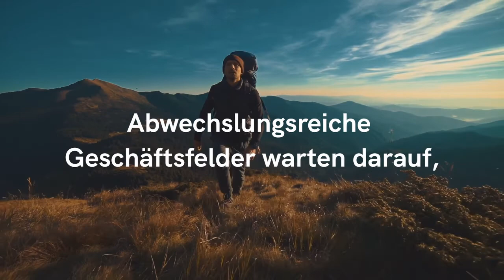global office-Unternehmer-Talk mit Christian Kocura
„Zeit gewinnen und Freiräume schaffen durch die richtige Work-Life-Family Balance“

Die richtige Work-Life-Family Balance: Ein weiterer Megatrend, den viele bei der Gründung eines Unternehmens heute im Blick haben. Denn was nützt es, das Hamsterrad als Angestellter zu verlassen um in ein neues Hamsterrad einzusteigen, welches sich noch schneller dreht?

Im Interview mit Podcast-Moderatorin Bianca Traber berichtet Christian Kocura, Geschäftsführer von global office Köln, warum der „Höher-Schneller-Weiter“-Kurs und die damit verbundene 80-Stunden-Woche im Angestelltenverhältnis für ihn keinen sinnvollen Lebensentwurf mehr darstellte. Denn er wollte als moderner Vater nicht nur das Geld nach Hause bringen, sondern die Zeit mit seinen drei Kindern bewusst erleben und genießen. Und das nicht nur abends beim Vorlesen einer Gutenachtgeschichte. Die Idee einer besseren Work-Life-Family-Balance bedeutet für Christian aber nicht nur, seiner Verantwortung als Vater besser gerecht zu werden. Sie bedeutet für ihn auch, ein hohes Maß an persönlicher Freiheit und Lebensfreude zurückzubekommen und so einer weiteren Passion nachzugehen. Christian erfüllte sich mit seiner Selbständigkeit auch den Wunsch, als passionierter Biker mit seinem Motorrad zum Kunden zu fahren. Außerdem hat er sich als Start-Up-Gründer bewusst für die Adaption einer Idee entschieden, die er mit Rückenwind nutzen kann – ohne den Aufbau einer eigenen Marke, Strategieplanung, Produktentwicklung und juristische Themen. Wie es Christian gelang, mit Hilfe eines bewährten Konzeptes beruflichen Erfolg, Familie und ein gutes Leben unter einen Hut zu bringen, erzählt er in diesem Podcast. Schauen Sie sich das Interview mit Christian an.